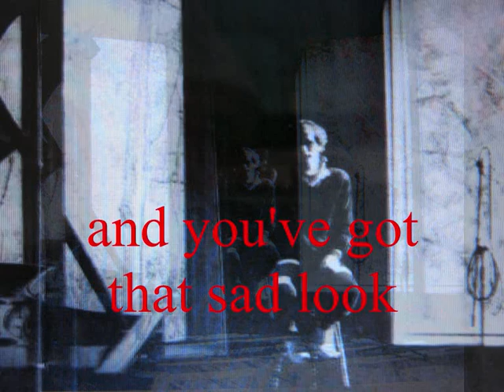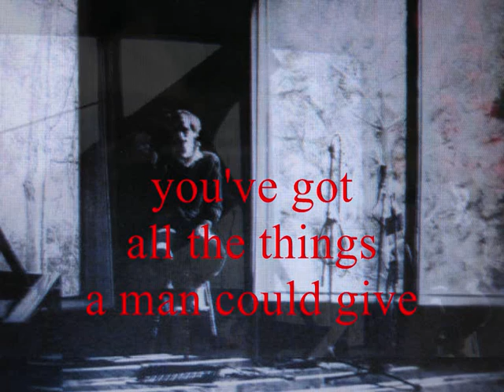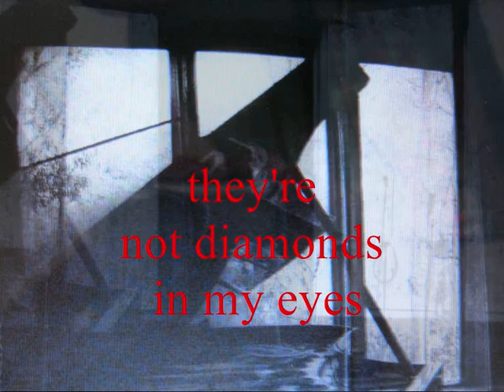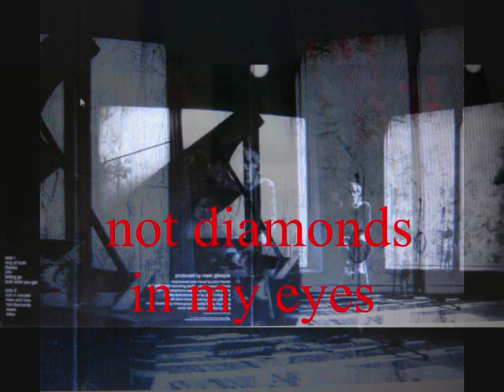MARK GILLESPIE 'NOT DIAMONDS' RING OF TRUTH '83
Taken from the 1983 album 'RING OF TRUTH' by Australian musician MARK GILLESPIE, who here plays Bosendorfer grand piano, Hofner bass, Fender guitar, Takamine acoustic and  Korg keyboards, while GEOFF BRIDGFORD plays the brutal black Pearl drums, and LISA BADE just sings her heart out, enough to cut through stone.
Engineered and mixed by JOHN FRENCH, and produced by MARK GILLESPIE.
The video features the centre fold-out photo of the album (photo by Adel), showing the interior of the recording studio Fast Forward, and its large picture-windows looking out onto  the Australian bushland.